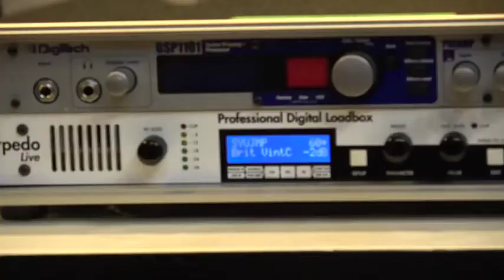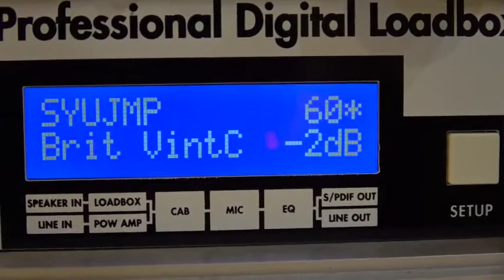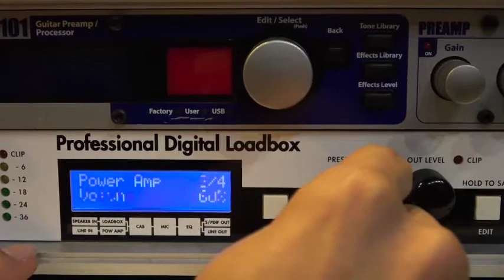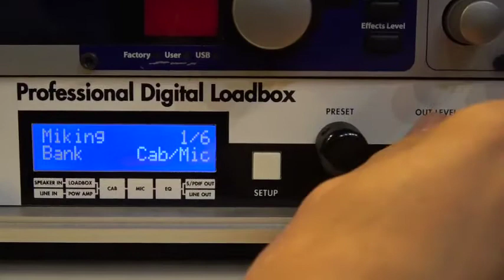Le Lead and Torpedo Live demo by SYU from Galneryus (Japanese with EN sub)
Japanese metal guitarist SYU from GALNERYUS demonstrates the Le Lead and the Torpedo Live.

Signal chain: ESP SNAPPER SYU Custom H "SYUNAPPER-II" - Le Lead - Torpedo Live - audio interface

音楽雑誌『WeROCK』062 付録 DVD に収録された「Two notes で作る SYU (GALNERYUS) の極上サウンド」の映像版。Le Lead と Torpedo Live を使った音作りと、この映像のために制作されたオリジナル曲で Two notes に迫る。